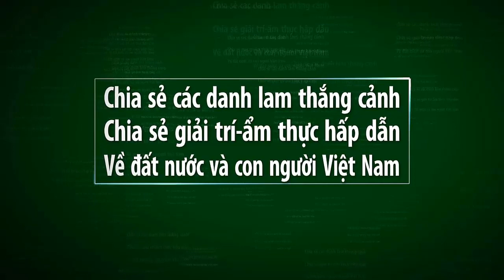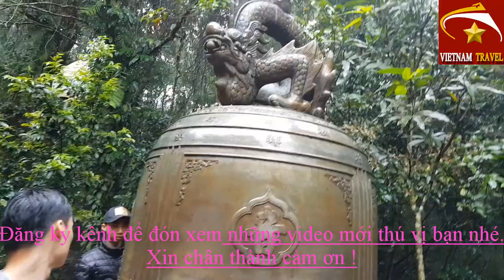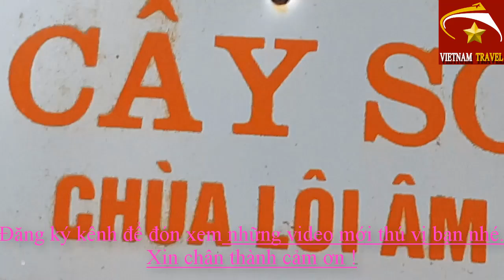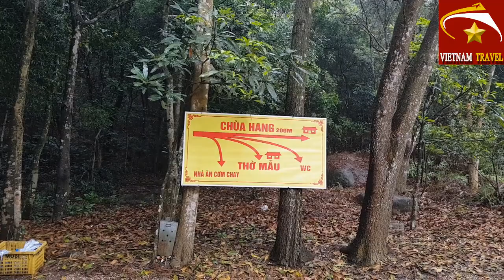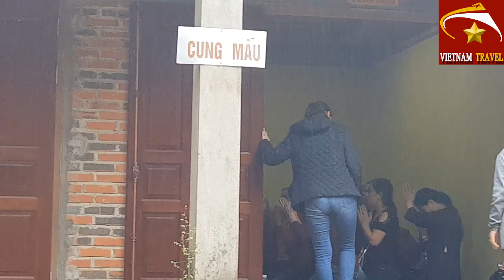Vietnam travel_THỰC TẾ CHÙA LÔI ÂM QUẢNG NINH NHƯ THẾ NÀO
Video này mình xin giới thiệu đến quý vị và các bạn về chùa Lôi Âm ở quảng ninh và chú khỉ rất thông minh hiện đang ở chùa trong một thời gian khá dài và là chú khỉ duy nhất ở đây.Mời quý vị cùng xem video nhé.